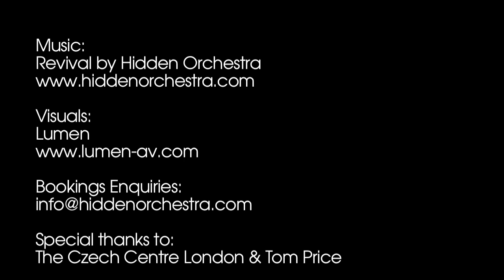Hidden Orchestra A/V Teaser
Special thanks to The Czech Centre, London & Tom Price